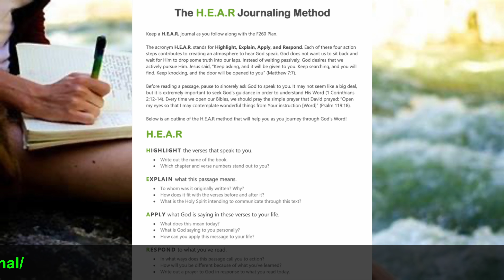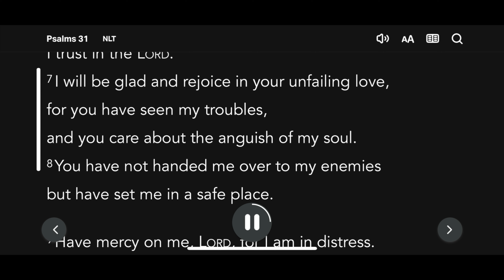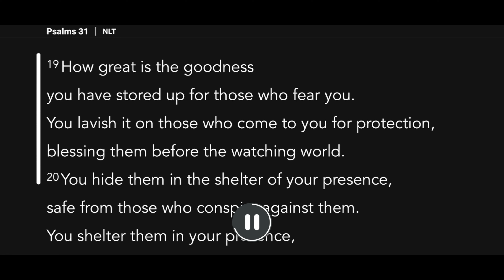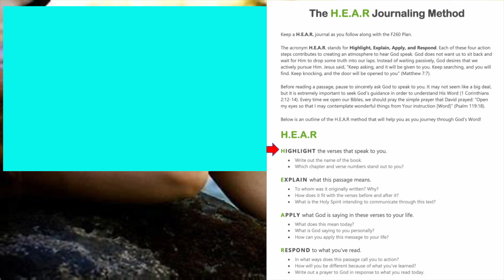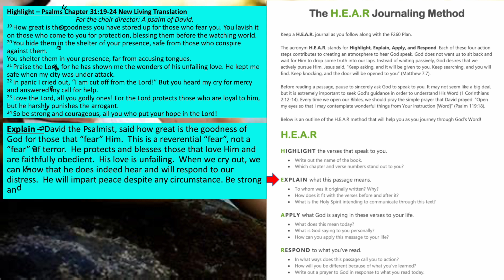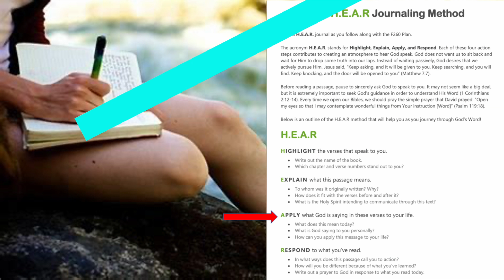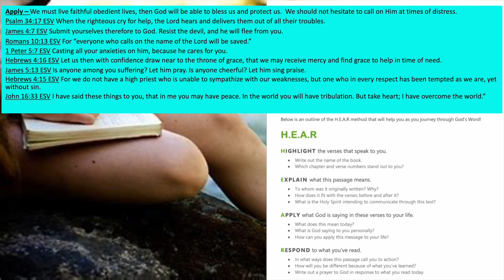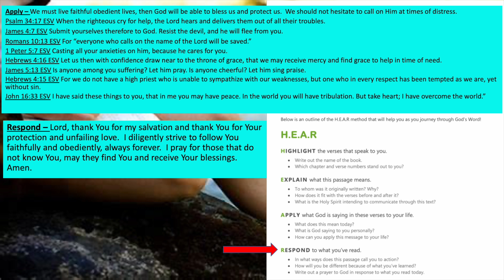Psalms Chapter 31 New Living Translation - HEAR Journaling, You can do it!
HEAR Journaling - Psalms Chapter 31

Highlight – Psalms Chapter 31:19-24 New Living Translation
For the choir director: A psalm of David.
19 How great is the goodness you have stored up for those who fear you. You lavish it on those who come to you for protection, blessing them before the watching world.
20 You hide them in the shelter of your presence, safe from those who conspire against them.
You shelter them in your presence, far from accusing tongues.
21 Praise the Lord, for he has shown me the wonders of his unfailing love. He kept me safe when my city was under attack.
22 In panic I cried out, “I am cut off from the Lord!” But you heard my cry for mercy and answered my call for help.
23 Love the Lord, all you godly ones! For the Lord protects those who are loyal to him, but he harshly punishes the arrogant.
24 So be strong and courageous, all you who put your hope in the Lord!

Explain – David the Psalmist, said how great is the goodness of God for those that “fear” Him.  This is a reverential “fear”, not a “fear” of terror.  He protects and blesses those that love Him and are faithfully obedient.  His love is unfailing.  When we cry out, we can know that he does indeed hear and will respond to our distress.  He will impart peace despite any circumstance. Be strong and courageous because He will protect you.

Apply – We must live faithful obedient lives, then God will be able to bless us and protect us.  We should not hesitate to call on Him at times of distress.

Psalm 34:17 ESV When the righteous cry for help, the Lord hears and delivers them out of all their troubles.

James 4:7 ESV Submit yourselves therefore to God. Resist the devil, and he will flee from you.

Romans 10:13 ESV For “everyone who calls on the name of the Lord will be saved.”

1 Peter 5:7 ESV Casting all your anxieties on him, because he cares for you.

Hebrews 4:16 ESV Let us then with confidence draw near to the throne of grace, that we may receive mercy and find grace to help in time of need.

James 5:13 ESV Is anyone among you suffering? Let him pray. Is anyone cheerful? Let him sing praise.

Hebrews 4:15 ESV For we do not have a high priest who is unable to sympathize with our weaknesses, but one who in every respect has been tempted as we are, yet without sin.

John 16:33 ESV I have said these things to you, that in me you may have peace. In the world you will have tribulation. But take heart; I have overcome the world.”

Respond – Lord, thank You for my salvation and thank You for Your protection and unfailing love.  I diligently strive to follow You faithfully and obediently, always forever.  I pray for those that do not know You, may they find You and receive Your blessings.  Amen.

YouTube Music – The Hardest Part by Jeremy Blake